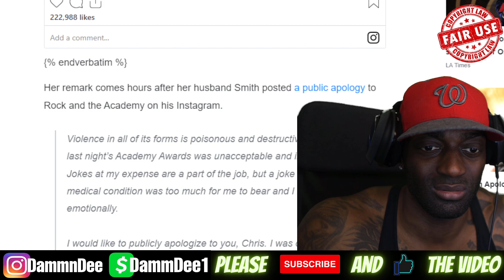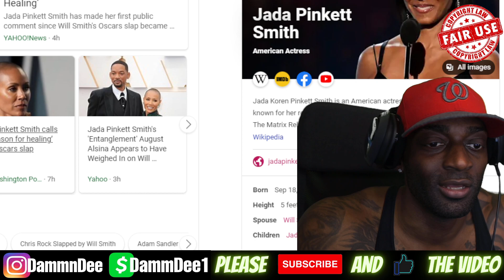Jada Pinkett Smith Breaks Her Silence On Will Smith Slapping Chris Rock!!